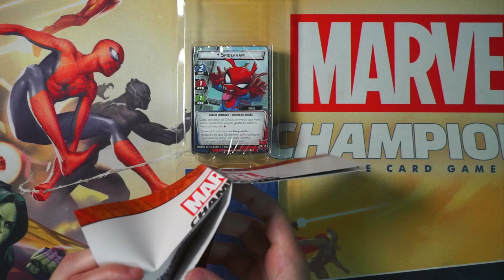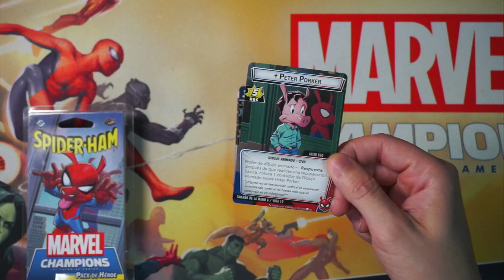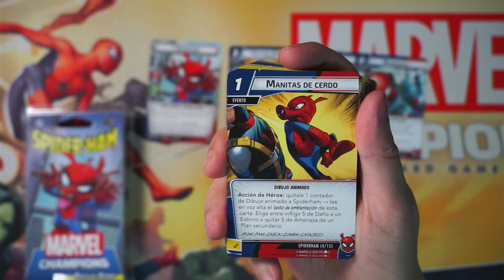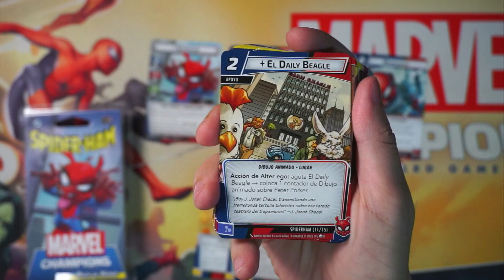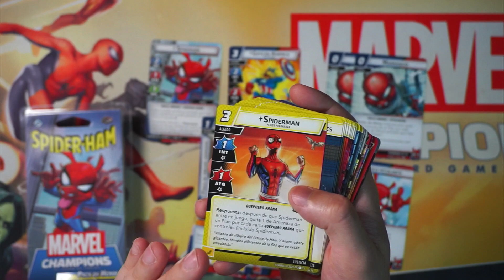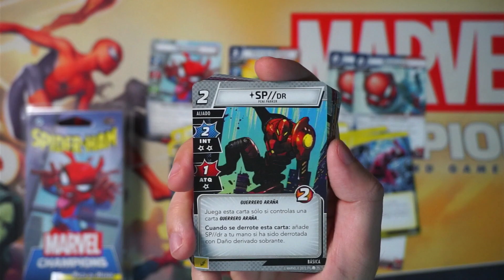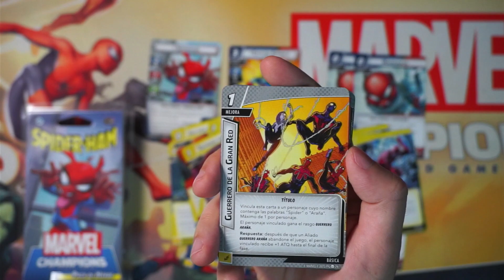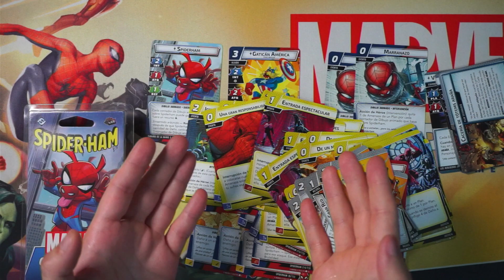MARVEL CHAMPIONS | Unboxing Spider-Ham!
Nueva expansión para Marvel Champions, en esta ocasión nos convertimos en un simpático cerdito arácnido!